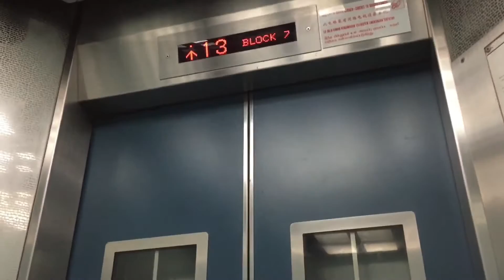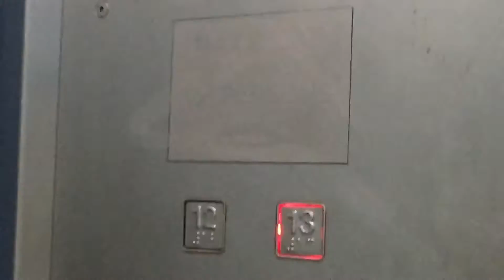FUJITEC lifts|Woodlands residential HDB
Lift information:ℹ
Brand--- FUJITEC
Capacity--- 680kg/10 persons
Floors serves--- 1-13
Year installed--- 2000s
History--- original
Type--- traction
Location--- block 788B Woodlands